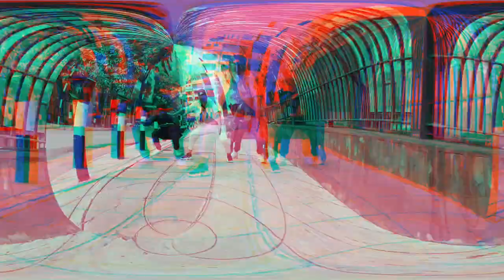Ding Dong Ravers ~ Mirror ( Dance Cover)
🔥HeadKings_Kenya and TheCrewKenya Collaboration🔥